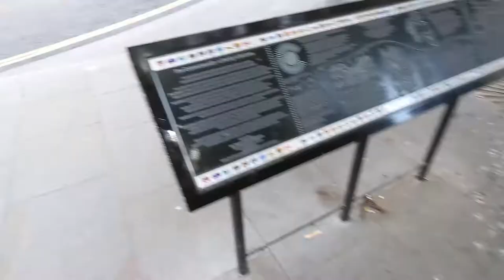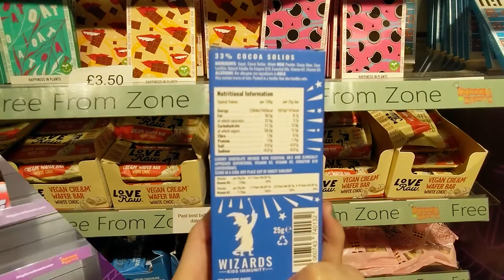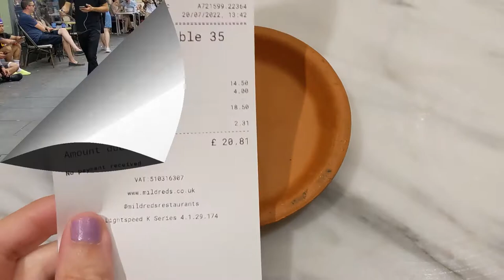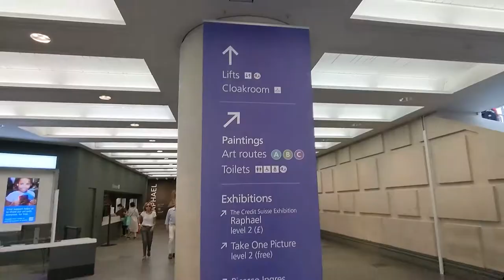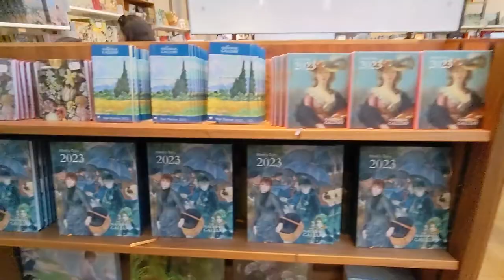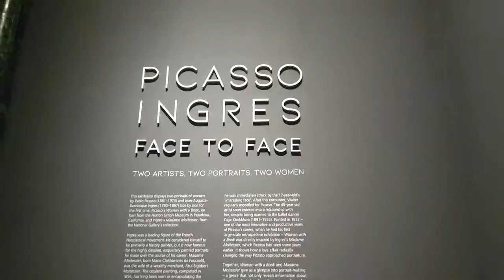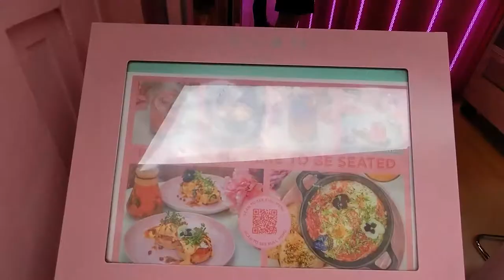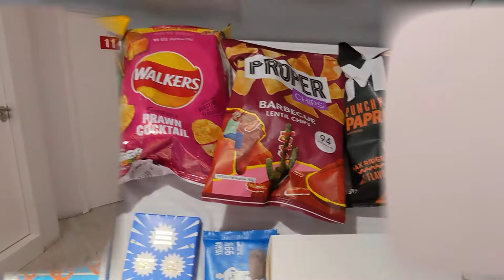London Travel vlog - day 2 part 2 | Mildreds Covent Garden & the national gallery | יום שני בלונדון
20.7.22
My second day in London, On this day I start by crossing the huge and beautiful Kensington Gardens on my way to Buckingham Palace to see the switching of the guards at 11am. the palace is quite packed so you mostly get to see people's heads and their phones raising hands. After the palace I went for lunch at Mildreds Covent Garden, a fully vegan restaurant where I first got to try Kimchi but to be honest wasn't really a fan. (it mostly tastes like sour& spicy cabbage). from there I continued to the national gallery and I got to see some of van Gogh famous paintings. on my way back, I also stopped at "Cutter & Squidge" and tried their delicious cheese and raspberry cake plus I came across the pinkiest restaurant I saw called Le&n so I had to go in and I found out they have 1 vegan chocolate cake.